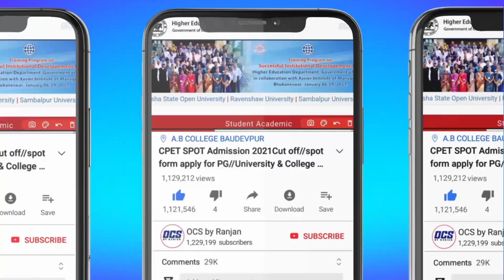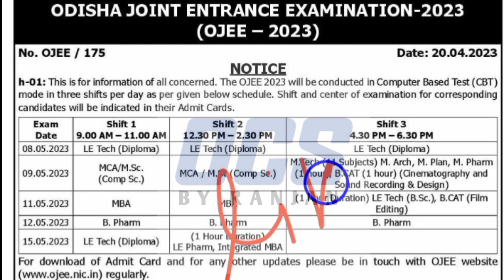OJEE Entrance Admit Card-2023//OJEE Entrance Exam Dates and Shifts Subject Wise//ojee exam pattern..